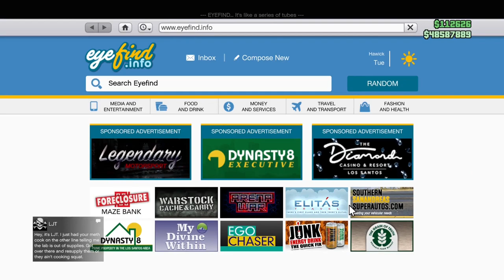Anti Missile Lock on a Car! (Imani Tech Upgrades) - GTA Online - The Contract Update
What do y'all know about New Anti-Missile Countermeasures on a car people? Anti Missile Lock is a game changer people. I'm not positive, but I believe this is the first example of this type of countermeasure for Missiles in GTA Online. Most of the time, it's chaff or flares on a plane. I don't think there's anything like this.

This right here is probably the first of the vehicles from this new update I would say is a must own.  It's extremely unique with the Imani Upgrades available in the Vehicle Mod Shop inside the new Agency property.  However, you will need to purchase the new property and the $800K Vehicle Mod Shop upgrade in order to access these special mods.

But yeah people, this thing right here is beastly.  It can absolutely eat missiles and C4, it has slip mines and .50 cal Machine Guns and Armor Plating.  Not to mention the Anti-Missile Lock Countermeasure and the Remote Control Feature special upgrades.

It took about 10 Missiles to destroy the car and 7 C4 bricks.  It's definitely a dope addition to any car collection right here.

That's it for now people.  Going to be covering this new update extensively, so be on the look out for new videos! Until then, hope you enjoy!!

NIIIIICE! All of you are seriously awesome!  Would love to make it to 45K next!